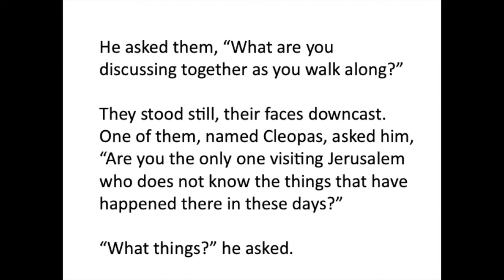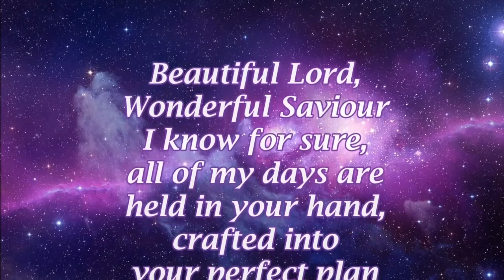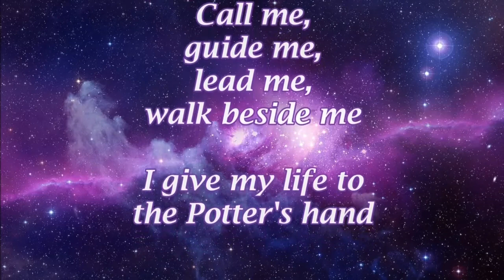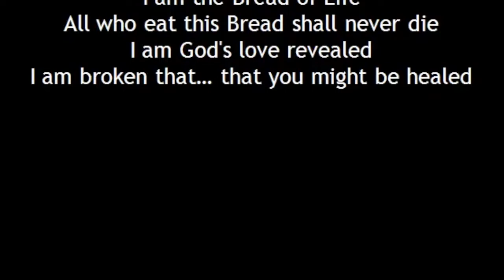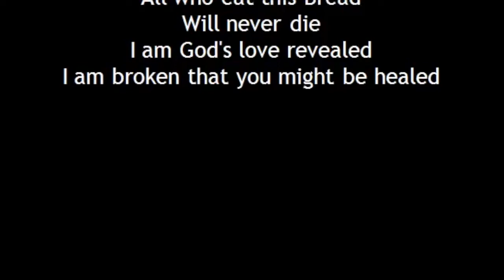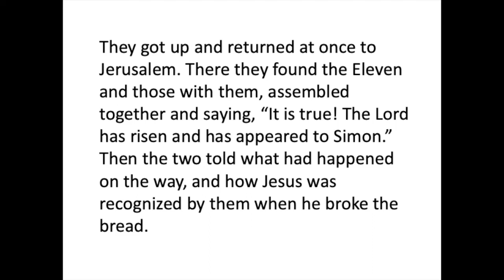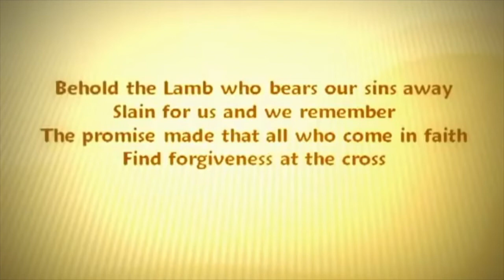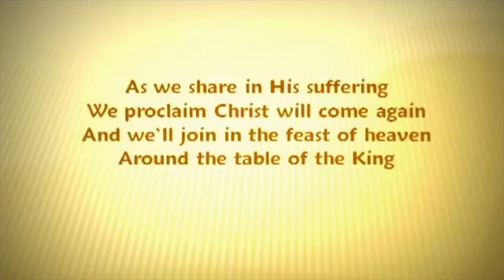Sunday May 17th